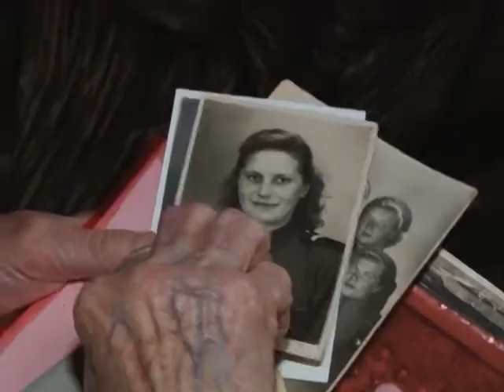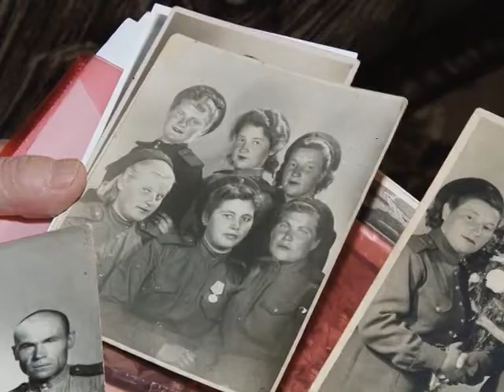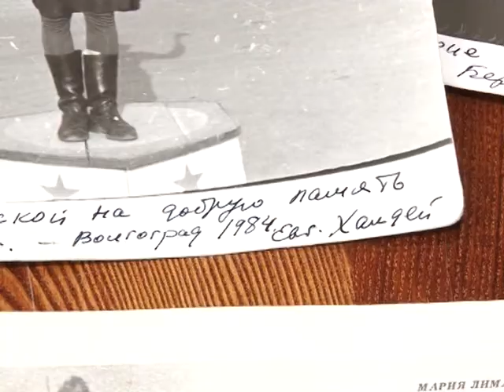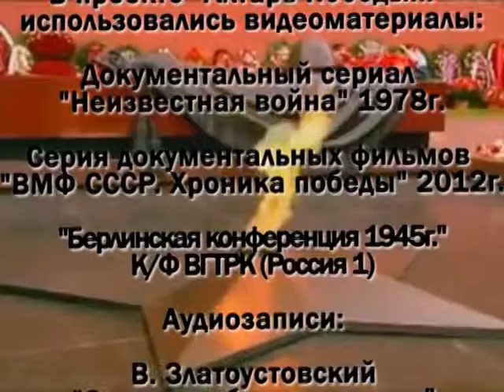Ветеран войны Мария Лиманская в цикле "Алтарь Победы"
Герой нашей рубрики сегодня - ветеран войны Мария Лиманская. Девушка - регулировщик дошла до Берлина и лично пообщалась с Черчилем. История фронтовички, ставшей знаменитой на весь мир, в материале Екатерины Ковальчук от 7 апреля 2015 года.